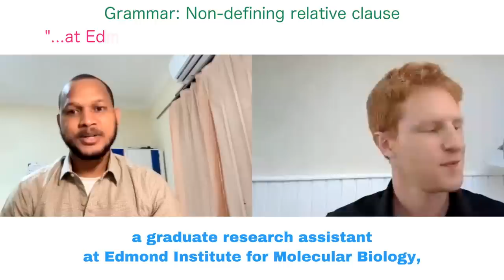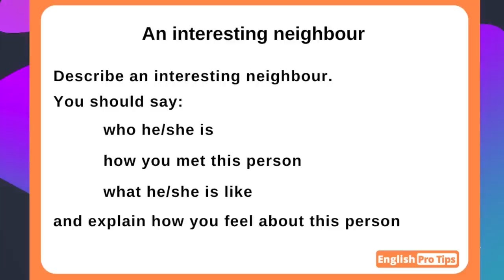Band 9 IELTS Speaking Test | Full IELTS Mock Test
Mohammed got a Band 9 with the British Council. He was a member of englishprotips.com so we met up to do an IELTS mock test so other people could learn from his performance. Mohammed is from Liberia and uses English regularly at work.

00:00 Introduction
00:11 Part 1
06:29 Part 2
08:40 Part 3
14:17 Feedback